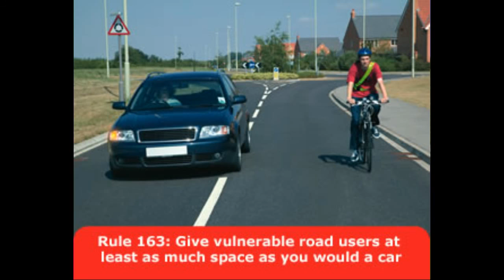MJ54JXV - Endangers a 4 year old child. @GMPTraffic @GMCycling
Nothing on the road makes me as angry as when a driver can clearly see that there is a young child on the bike and still passes far too close. What a despicable worm.